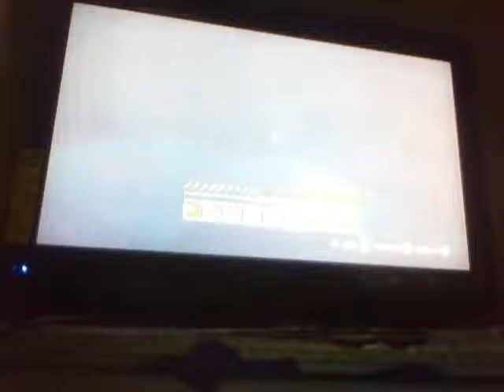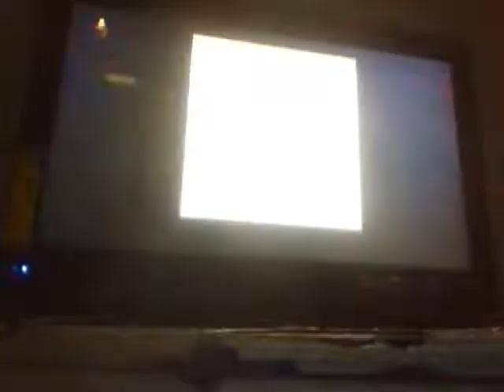mark ryder with micle cult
that was so horrbull